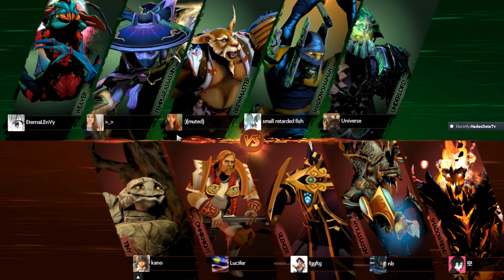MINESKI vs FNATIC - GESC : JAKARTA 2018 - BO 3 - GAME 3 [Highlights]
MINESKI vs FNATIC - GESC : JAKARTA 2018 - BO 3 - GAME 2 Highlights !

WELL PLAYED ! WELL PLAYED ! (T T)

MINESKI : Mushi,   NaNa,   ninjaboogie,   Jabz
FNATIC : EternaLEnVy,   Abed,   UNiVeRsE,   pieliedie,   DJ

CASTOR : @HadesDotaTv

Thanks!!